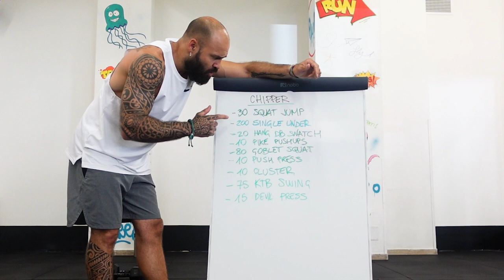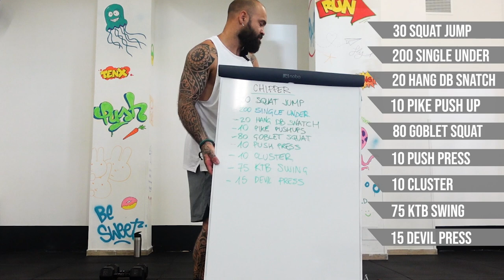20 MIN CHIPPER WORKOUT - Paolo Zotta Trainer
20 MIN CHIPPER WORKOUT